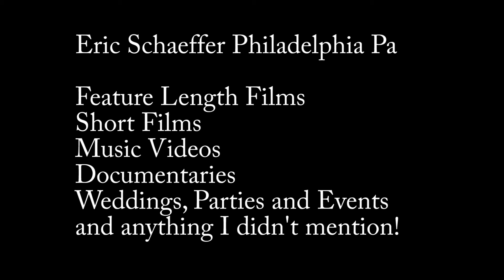Cinematography Demo Reel 2012 Eric Schaeffer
A series of my favorite shots from from a feature length film (The Wicked Ones) directed by Sean F. Roberts Jr.,  a few music videos, Videography, and Documentaries from the last year. Enjoy!